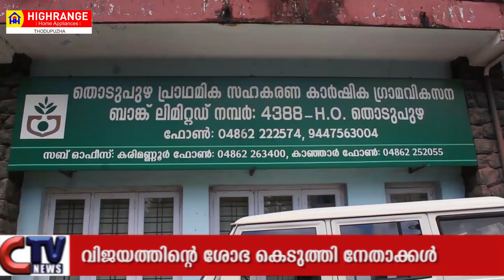കോൺഗ്രസിനുള്ളിൽ അമർഷം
മുഴുവൻ സ്ഥാനാർത്ഥികളും വൻഭൂരിപക്ഷത്തിൽ വിജയിച്ചതിനുശേഷം, പ്രസിഡണ്ട് സ്ഥാനത്തേക്ക് മത്സരം ഉണ്ടായതാണ് പ്രതിഷേധങ്ങൾക്ക് ഇടയാക്കുന്നത്